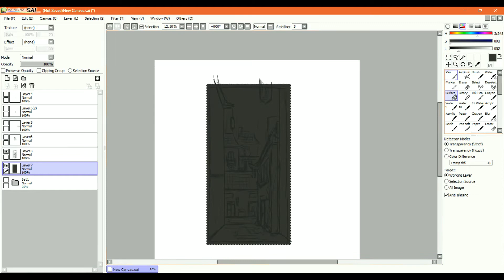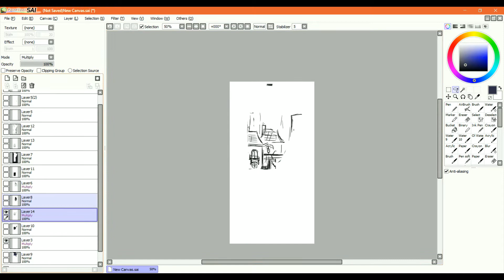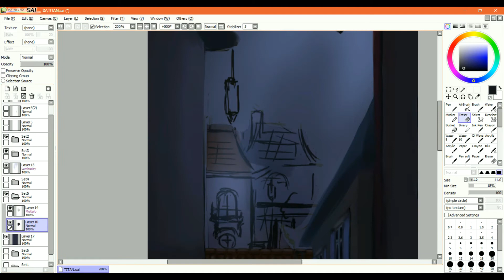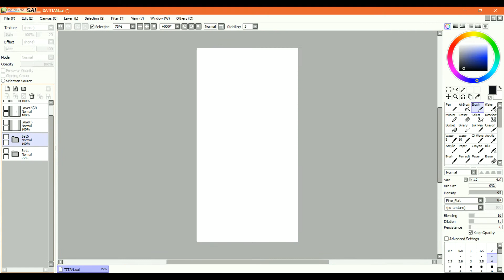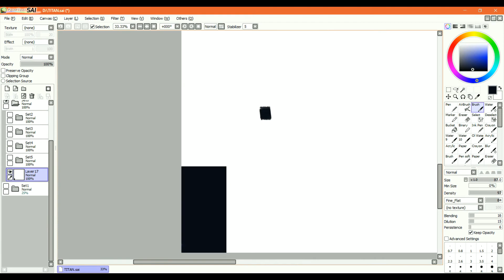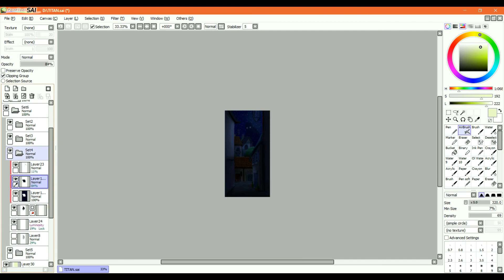【Digital Painting】Titan Fantastique ❅9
❅INFORMATIONS ❅

❅PROGRAMMES & OUTILS ❅

Logiciel dessin : Paint Tool SAI

Matériel : Tablet Huion Q11K

Logiciel de montage : VideoPad

❅MUSIQUES❅